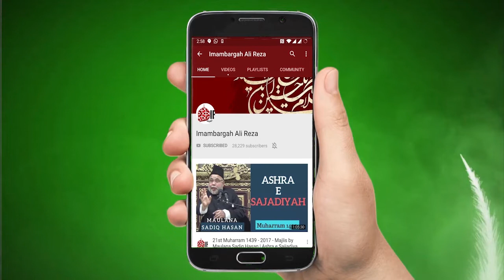Bachon Ko Apni Madri Zuban Say Na Waqif Na Rakhen - Maulana Syed Hassan Kumaili Zaidi